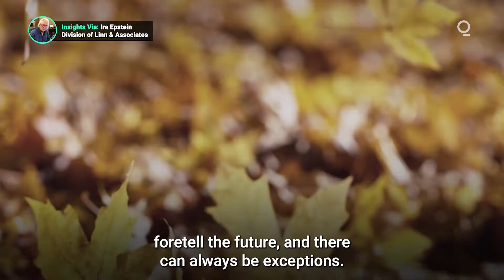Lo que los inversores deberían saber del "efecto septiembre" | Bloomberg en Español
Está por llegar la época del año en la que los inversores empiezan a hablar del "efecto septiembre", una corriente bajista anual en los mercados de renta variable que se afianza al inicio de la temporada otoñal. ¿Cuáles son las pruebas de este fenómeno de mercado?